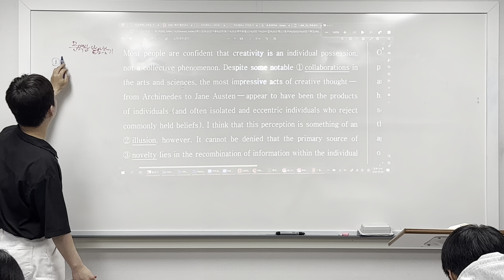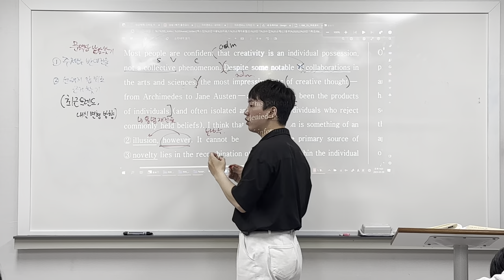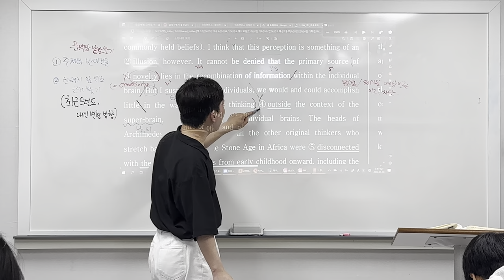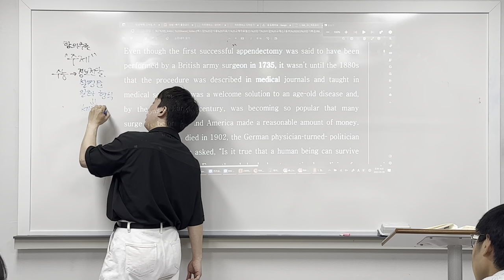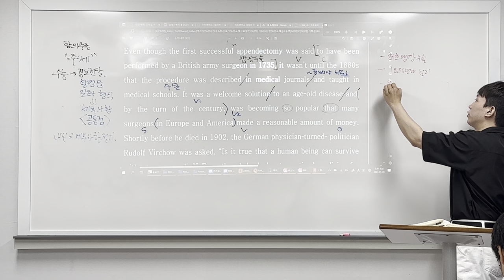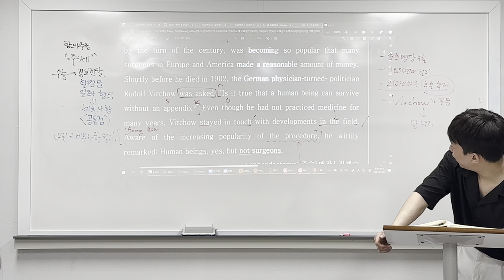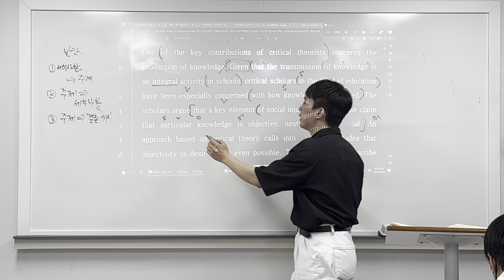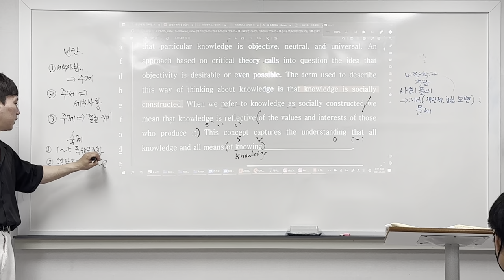230509 저동고2 고3하프모의고사 1-1 (범철T 2/2)